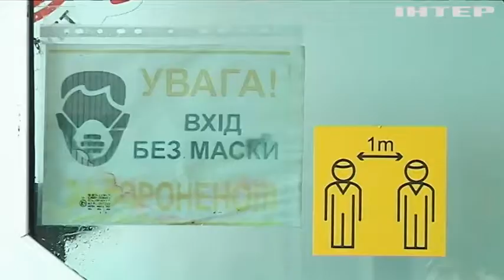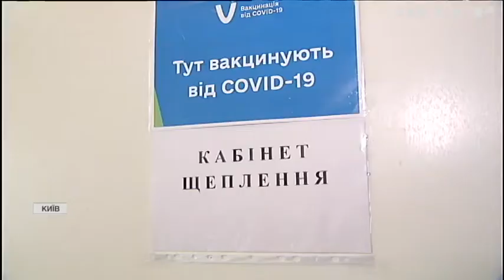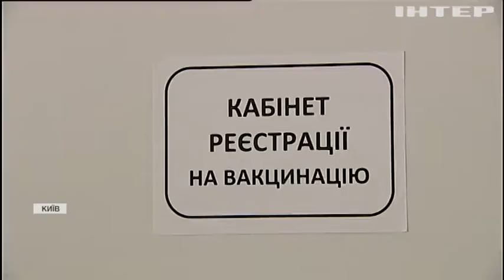До локдауну готуйсь: Україну накрила потужна хвиля COVID-19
Чи врятує Україну вакцинація і коли чекати на новий ковідний армагедон?